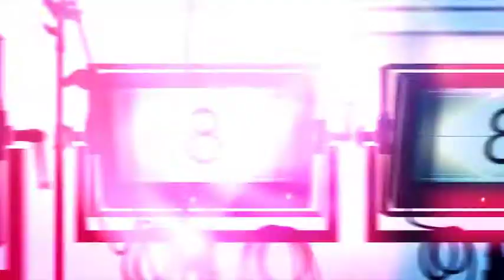City LIVE -CityLive For Social Media Broadcast